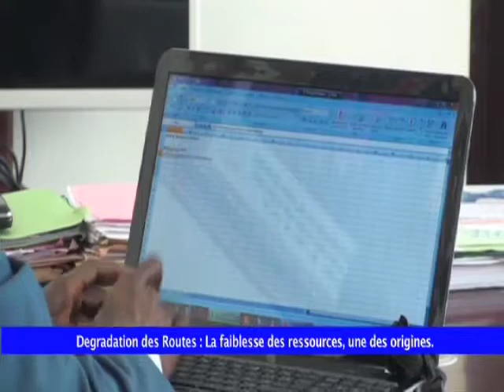JT ROUTE SEYAR DU 5 SEPT